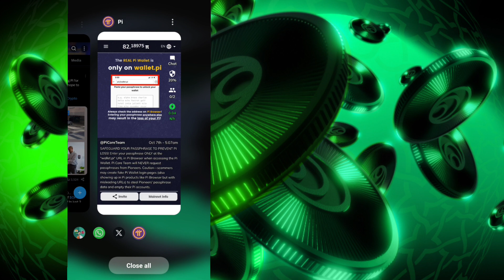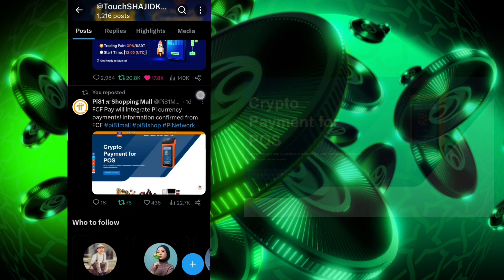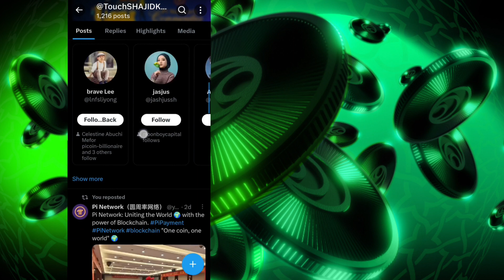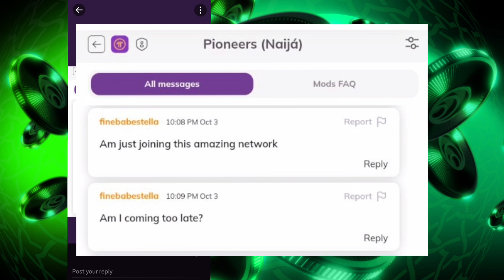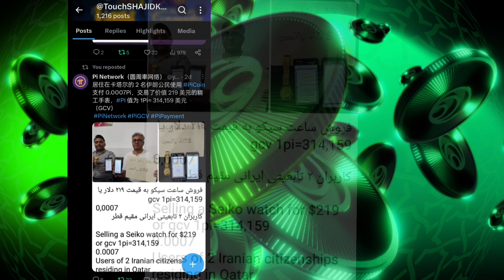pi Network Mainnet, pi Network Latest update,pi coin transaction Iran Qatar, now everyone is a mil.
pi Network Mainnet, pi Network Latest update,pi coin transaction Iran Qatar, now everyone is a millionair

 Please          =}🔔🔔🔔🔔

   Thank
              For
            "Touch_shajid khan"